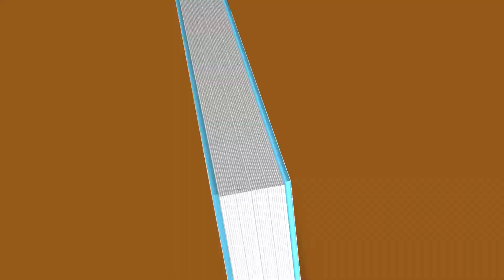Karaciğer Yağlanması Neden Olur? Pratik Çözümler 'HIZLI YAŞLANDIRAN 18 HATA' Kitabında Sizlerle!!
"Doğru besinlerin onaramayacağı hücre yok Ölü besinlerin yıkamayacağı adam yok!" diyeceğimiz bu programda kendinize ait sorunlara nasıl çözümler üretebileceğinizi göreceksiniz
Sizlerle tanışmak için şimdiden sabırsızlanıyorum...